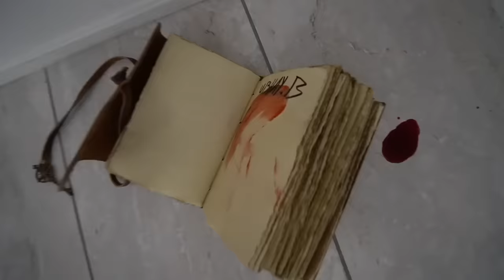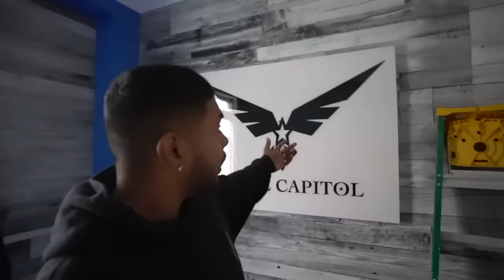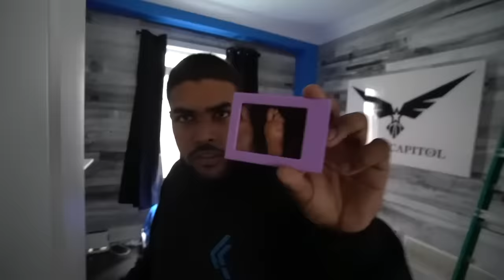IF YOU EVER SEE THESE BLOODY WEAPONS AT STROMEDY'S HOUSE RUN!! (SCARIEST MOMENTS OF ALL TIME)